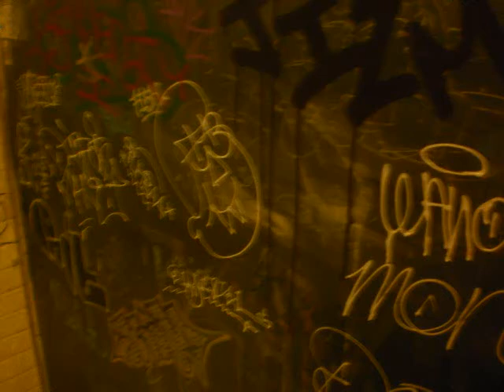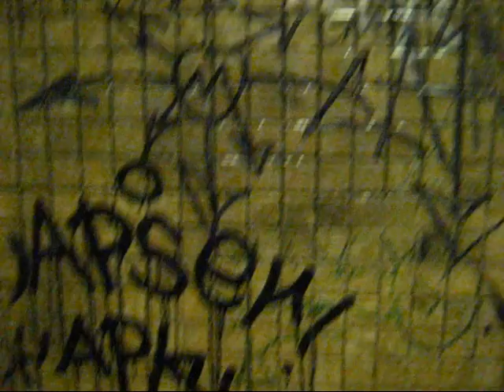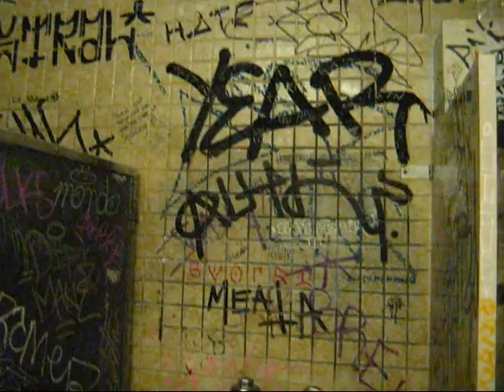VANCOUVER'S WORST GRAFFITI BATHROOM.wmv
VANCOUVER'S WORST GRAFFITI BATHROOM